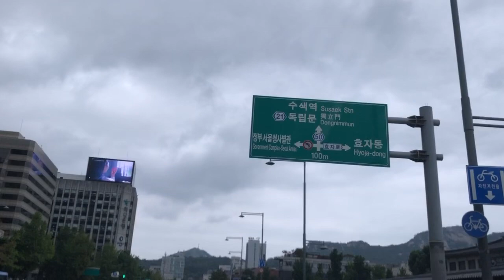2022년 6월 20일 자동차 안전운전, 서울시내 운전, car drive